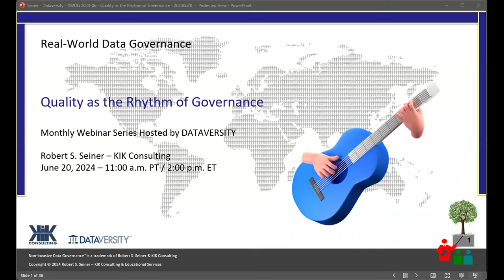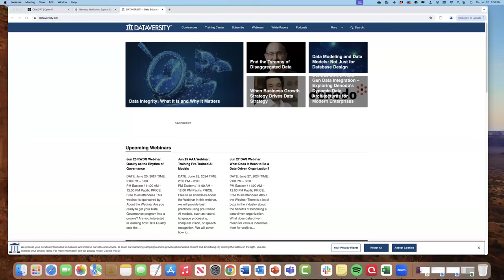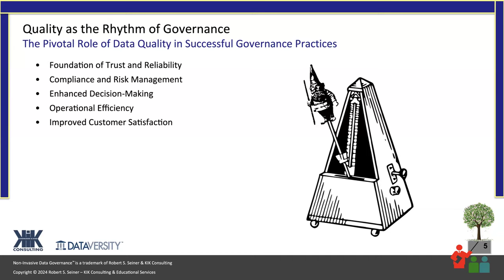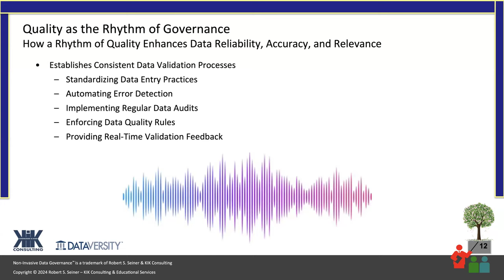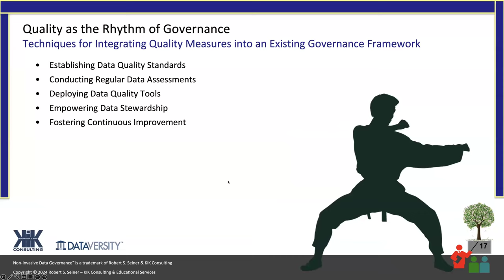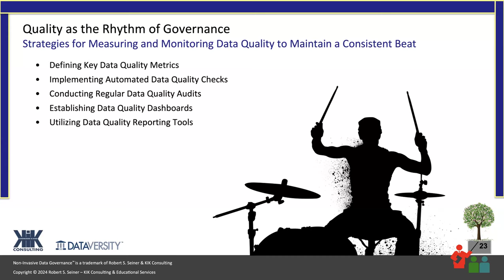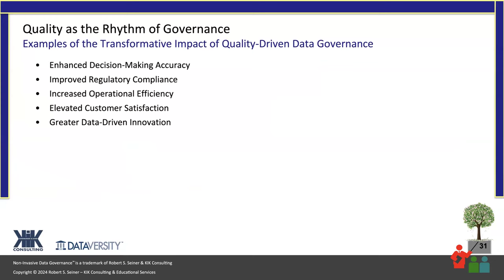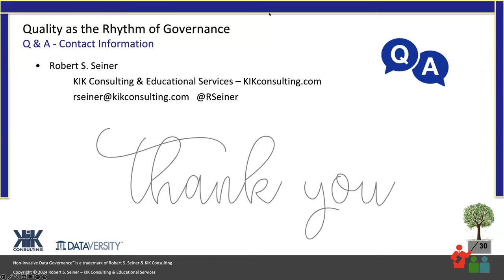Real World Data Governance: Quality as the Rhythm of Governance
Are you ready to get your Data Governance program into a groove? Are you interested in learning how Data Quality sets the beat for effective governance practices? Or interested in establishing and maintaining a cadence of Data Quality within your organization’s Data Governance framework? Then this webinar is for you.